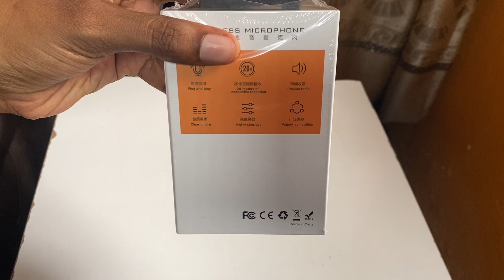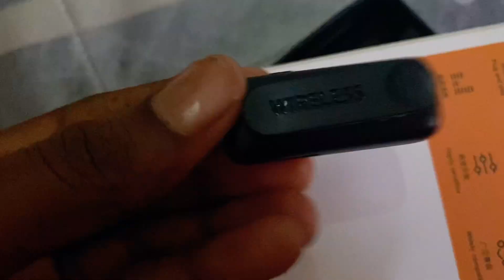UNBOXING WIRELESS MICROPHONE| for iPhone and android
Hi YouTube family……..I hope you all are doing fine? Thank you for tuning in,you are amazing.

Musician:Muspace Lofi